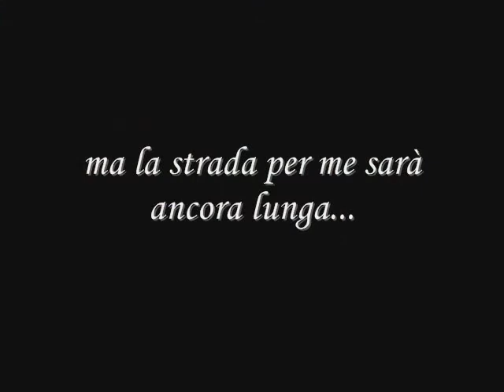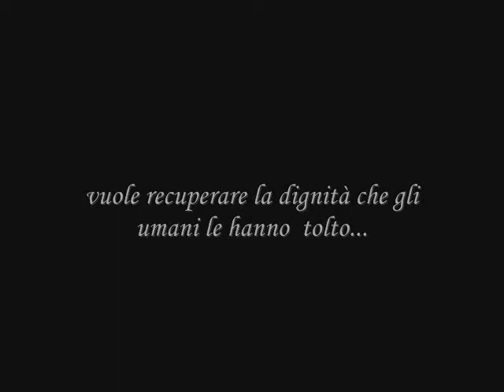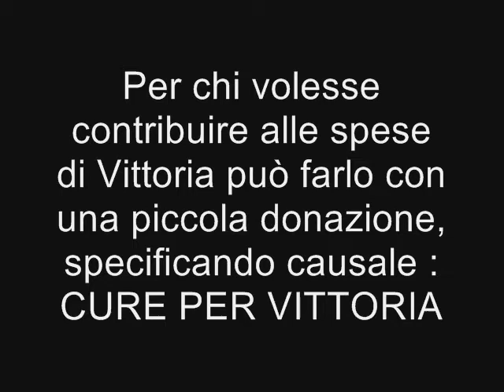Vittoria... quando il desiderio di vivere è più forte della morte...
Vittoria 7/8 anni trovata a Lago Patria da una ragazza. Vittoria è una timida cagnola a cui l'essere umano con la sua indifferenza ha tolto la sua dignità...
Adesso Vittoria è al sicuro , ma ha bisogno di tantissime cure. E' malata di Leishmaniosi, Erlichiosi e rogna rossa.
Pr chiunque voglia contribuire alla rinascita di Vittoria può farlo con una piccola donazione